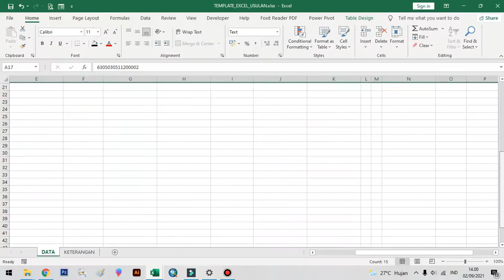Scroll Bar Excel Hilang? ini Cara Mengatsinya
Kaget tiba tiba scrool bar di excel hilang, jangan panik. ini dia solusinya agar scroll bar di excel muncul kembali.
untuk cara mengatasinya, simak videonya ya
maaf cepat, karena ini merupakan video short

semoga bermanfaat
dukung terus channel ini
dengan
KOMEN
LONCENG

terimakasih